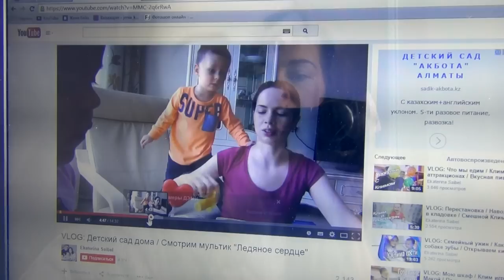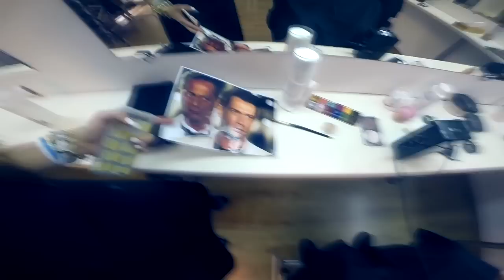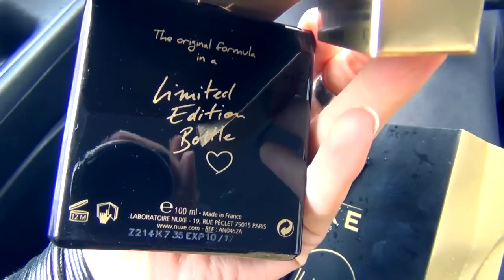VLOG: БРАНЧ ОТ NUXE ♥ ЭКЗАМЕНЫ НА КУРСАХ ВИЗАЖИСТА ♥ ПОСЫЛКА С ИГРУШКАМИ ♥ ЖЕНЯ ГЕЙН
MAKE-UP STUDIO Международная Школа по визажу и боди-арту Дили Абдулаевой. Преподаватель- Нигара Маметова.
makeupstudio.kz